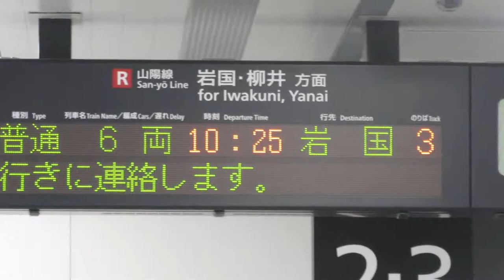JR西日本 大野浦駅 改札口 発車標(LED電光掲示板)